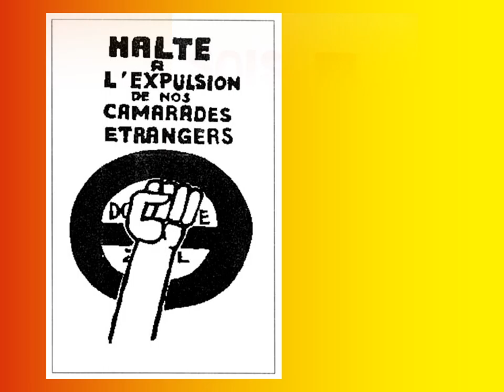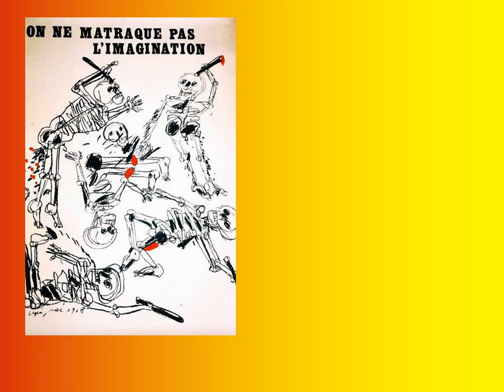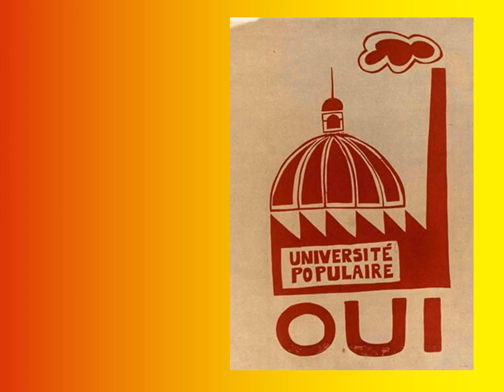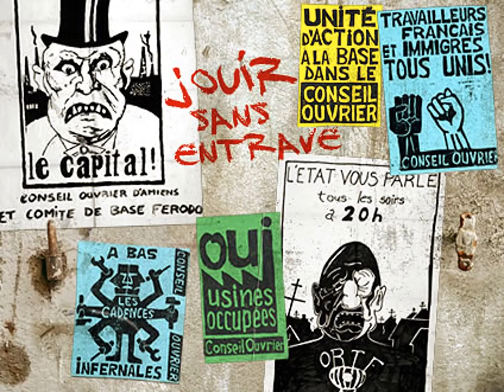LES AFFICHES EN MAI 1968